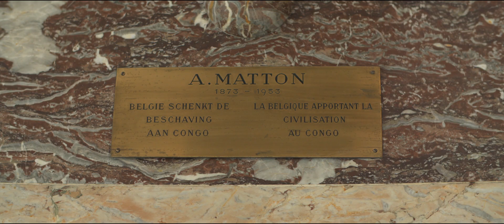Pasi - Patrice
'Patrice' van Pasi verschijnt bij Pasi Passief & Eigen Makelij in joint venture met  WMG.

Credits:

Muziek: Kevin Cloos
Tekst: Kim Nzita Vangu
Mix & master: Kevin Cloos
Backing vocals: Robyne, Dhelia en Mary Slays

Regie: Samir El Jattari
Dp: Samir El Jattari
Montage: Samir El Jattari
Styling: 22 Vintage Store

Met dank aan het Koninklijk Museum voor Midden-Afrika (Tervuren)

Lyrics:

Les images sont perdues la voix est restée

Ik voel mij vrij als Patrice
Ik heb te lang gezwegen

De wereld houdt me niet tegen

Ik voer een strijd naar onafhankelijkheid
Ik ben niet politiek correct, ik sluit niet aan in de rij
Dit is veel te bedreigend, noem mij Pasi Patrice
Ik wil mijn mensen bevrijden als een rebellenleider
Ik weet maar al te goed hoe ze denken
Hoe ze stelen van de hardwerkende mensen, het ruikt naar centen
Geschiedenis wordt herschreven de waarheid wordt verzwegen
Voor de achtergebleven honderdduizend Congolezen
Met lege handen, er is nog altijd niet veel veranderd
Bouwen op de rug van een ander zonder enige schande
Ook voor die immigranten die hier landen, werken met hun handen en nog altijd in de armoede belanden
We zijn nog altijd slaaf
We zijn nog altijd veel te braaf
Gevangen in een soort van Alcatraz
En dat is waarom ik zo zwaar geladen ben
Draag meer bagage dan Afrikanen naar Zaventem

de l’autre côté de la tribune quelqu’un fignole un discours non prevu au protocole. Il va dire ce qu’il ne faut pas dire

Ik wil vrij zijn als Patrice
in zijn hele lange speech
Ookal wordt een moord betwist, het werd de nagel van zijn kist
Al zijn de beelden verdwenen, de stem is gebleven en blijven spreken
Net als Bwana Kitoko nooit is vertrokken
Van chicotte naar revolver, voor de rijkdom en gronden
Ik voel mij rijk net als Congo en ik heb vrijheid gevonden, zonder pardon
Geef mij één reden waarom
Papa kwam van niks en hij deed alles wat hij kon
‘K doe het zelfde voor hem en voor die mensen zonder stem
Journalist-correspondent zolang de overheid ontkent
Kabinet zonder ministers
Kerken zonder priesters
Als stammen twisten vallen maskers van gezichten
Ik wil licht op de feiten
ze zijn blind en ze zwijgen
Veel gewist en gewijzigd, de kolonisten zijn wij nu
Vrijheid is ons beloofd
maar zijn we vrij in ons hoofd?
Ik gooi mijn extra bagage nu overboord